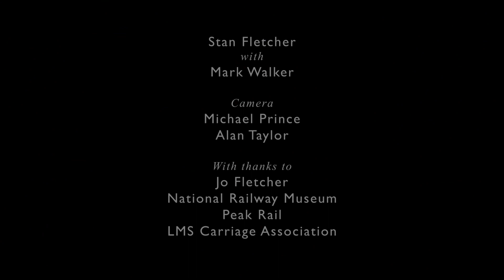The Stan Fletcher Interview - Episode 1 - How I got the job with English Electric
Stan Fletcher was commissioning engineer for English Electric from 1947 and was involved with construction and testing of the LMS designed locos 10000 and 10001 until around 1950.

Stan, now aged 98, is President of the Ivatt Diesel Re-creation Society, who aims to reconstruct 10000 using an original English Electric 16SVT power unit built in 1947.

See our website http:LMS10000.co.uk

This episode is 1 of 5 to be released as monthly episodes from 01/02/2019